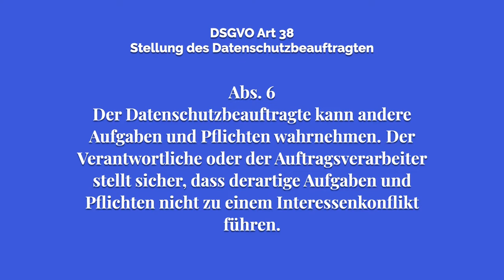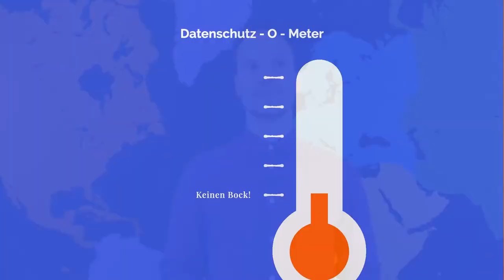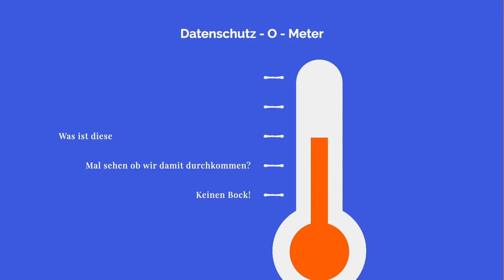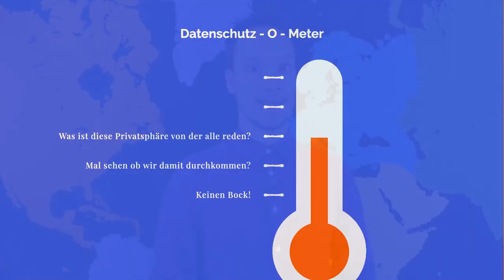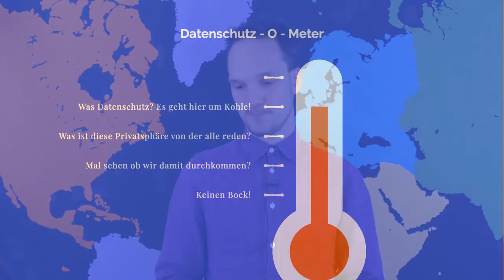TOP 5 Datenschutz Bußgelder [August & September 2022] VERSTOSS GEGEN DSGVO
Immer wieder machen Unternehmen, die gegen die DSGVO verstoßen, oder schlichtweg die Privatsphäre Ihrer Nutzer nicht respektieren, negativ auf sich aufmerksam.

😃 Vermeidet Datenschutz-Pannen & hohe Bußgelder! 😃
Datenschutz für Mitarbeiter Training: (in 45 Minuten erledigt!)

😃 Schützt eure Unternehmen vor Cyber-Attacken & Phishing! 😃
IT-Security Awareness Training: (in 60 Minuten erledigt!)

Kapitel
00:00 Einleitung
00:35 5. Platz
02:32 4. Platz
04:10 3. Platz
05:51 2. Platz
07:56 1. Platz
09:17 Schluss

😃 Beste Datenschutz Beratung für Unternehmer! 😃
Hier kümmert sich ein ganzes Team von Datenschutz-Experten zum Preis eines Azubis, um alle Datenschutzangelegenheiten und ihr könnt in Ruhe arbeiten! MegaNice!

🎧 Fett Datenschutz auf die Ohren! 🎧
Datenschutz Deluxe Podcast mit Dr. Klaus Meffert und mir!

❓ Deine Fragen an einen Datenschutzbeauftragten ❓
Schreib deine Datenschutzfragen in die Kommentare und ich bemühe mich sie zu beantworten.